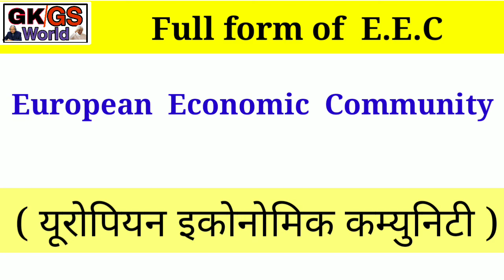E.E.C का full form क्या होता है| full form of eec in english and hindi both language